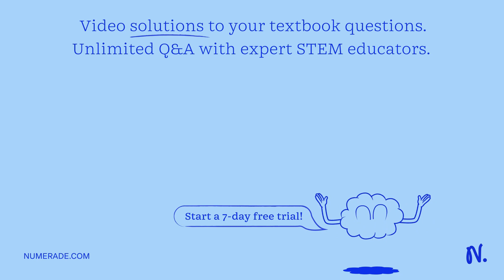Text: Neurons and Action Potentials Part A - Considering the different phases of action potential, …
Text: Neurons and Action Potentials Part A - Considering the different phases of action potential, what molecular attributes must a cell have to be able to generate an action potential? Part B - Why is the action potential an    quot;all or nothing   quot; phenomenon? Part C - During the repolarization phase, is it possible to generate a new action potential? Why? Part D - During the hyperpolarization phase, is it possible to generate a new action potential? Why?